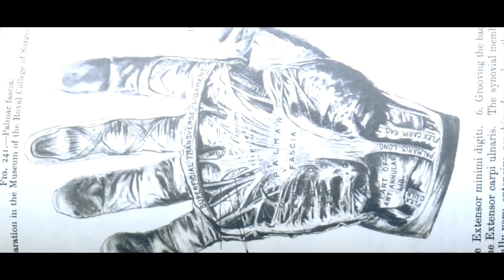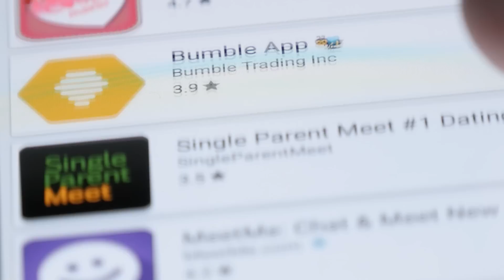Case Cracked: Two Deals with the Devil - The Kelsey Berreth Story